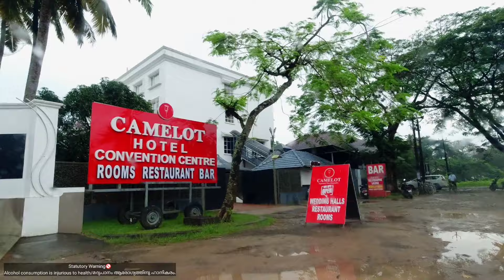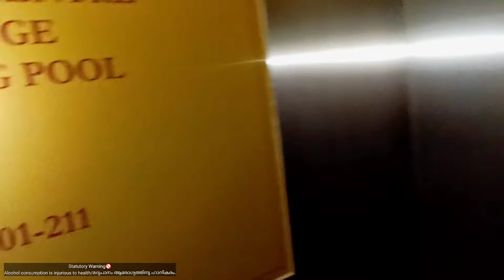AMSTEL Beer Review|CAMELOT|Malayalam Vellamadi video|Madyapaanam|Alcohol Price Kerala|Madyapaani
AMSTEL Beer Review|Vellamadi|Malayalam Vellamadi video|Madyapaanam|Alcohol Price Kerala|Madyapaani

STATUTORY WARNING 🚫

Gadgets I use:
CAMERA:

1) DJI OSMO ACTION CAMERA
2) 2) OPPO RENO 5 PRO
  MIC:
  BOYA   _________________________________________
  Video edited in KINEMASTER PRO

Commons License.